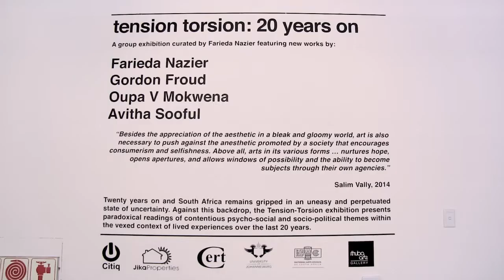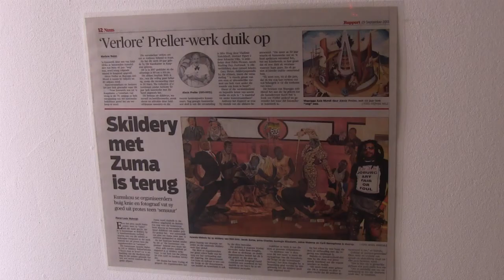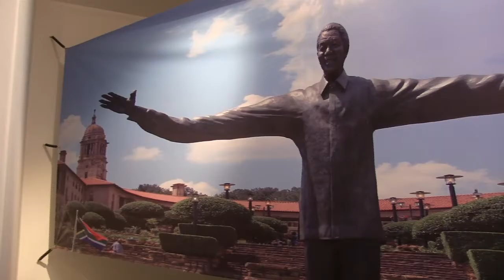20 Years of Democracy through the Lens of South African Art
In reflecting on 20 years of South Africa's democracy, a group of artists in Johannesburg have tapped into the major themes in our ambient culture to emerge with a fascinating exhibition of artworks that distil some of the key issues dominating our national discourse at this important juncture in South African history.

SACSIS' Fazila Farouk caught up with curator of the exhibition, Farieda Nazier at the Ithuba Art Gallery and discovered that violence, censorship, racism, patriarchy and politics are key themes that stood out for the artists.